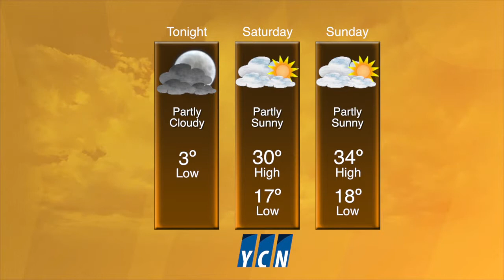YCN News 3/6/2015 Weather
This video is about YCNNews_Friday_1509_Weather